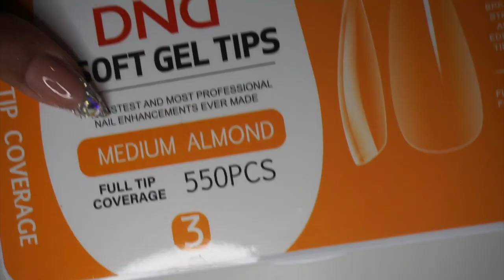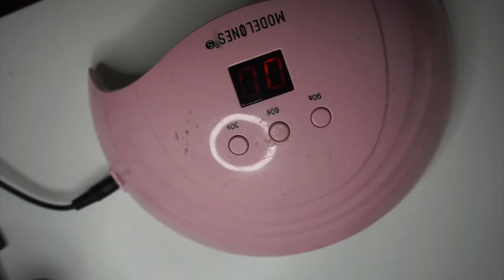How To Do Bling French Tip Nails | Gel X | Rhinestones | Beginner Friendly | Step by Step Tutorial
Hey Guys thanks for getting us to 511 Subbies!

Nail Supplies Used:

Nail Buffer
E File
Beetles Gel Glue
Beetles Pink Champagne
Goose Neck Lamp
DND Top Coat
Modelones Base Coat
Nail File 100/150 Grit
UV Protection Gloves
Rhinestone Glue
Glitter Detail Polish
Nail Tip Dupe